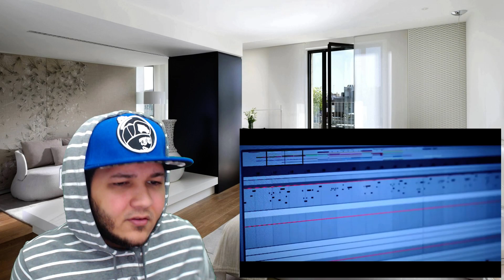Witt Lowry - Kindest Regards (Official Music Video) REACTION!! | iamsickflowz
Don't forget to SLAP that LIKE button!

Special Thanks To My Patrons: Dominique Crowder, Teague Hester, Geoff Adam, Axel Maldonado, Samuel Gutierrez

About iamsickflowz:

A guy who does REACTION videos and MORE in front of a fake ass greenscreen lol.

Lets see if the music is FIRE or NAH! Reacting weekly to all type of music, from rock, punk, rap, and more.